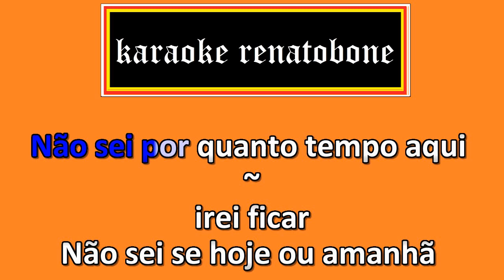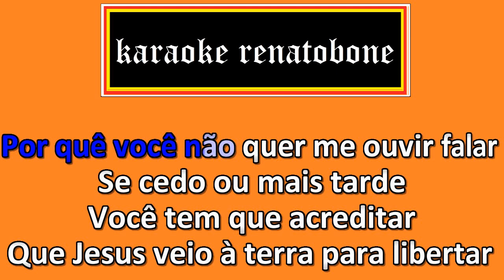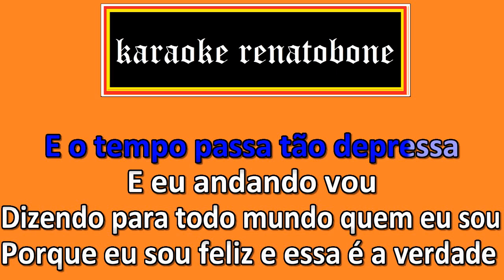ANDANDO VOU karaoke completo JORGE ARAÚJO